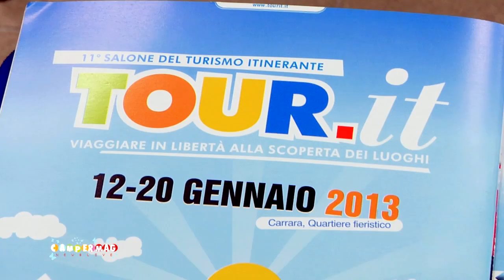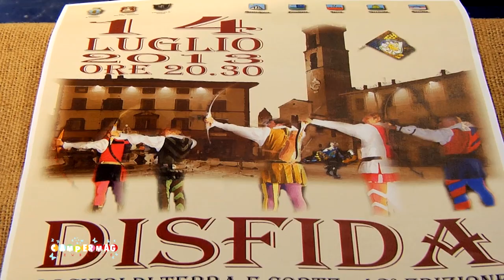Sabato 12.01.2013 ore 12.40 -intervista Agelo Zubbani - sindaco di Carrara